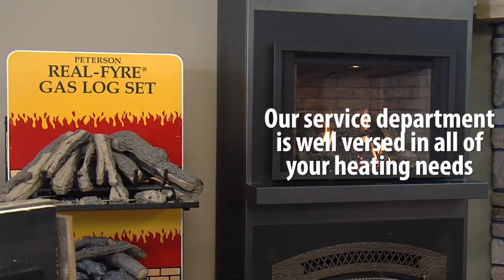Prefabricated Chimneys in Lafayette NJ, details at YellowPages.com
FireFox Energy Concepts
 Prefabricated Chimneys
 191 State Route 15 Ste 105, Lafayette,  NJ, 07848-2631